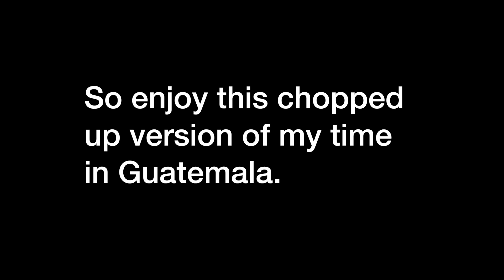Guatemala Travel Diary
I recorded/ edited this a while ago, but decided to go ahead and upload it. The original is so much better, but to respect other people's privacy I decided to upload this chopped up version. I hope you still enjoy it.